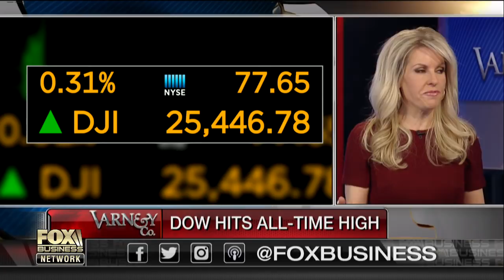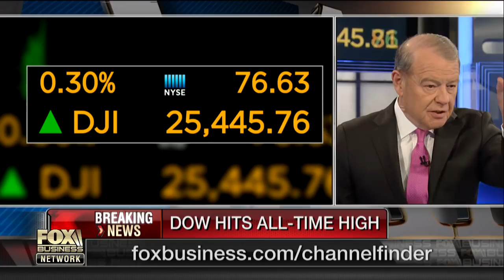Crowley: It pays for Trump to charm world leaders in Davos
London Center for Policy Research senior fellow Monica Crowley on President Trump's plan to attend the World Economic Forum in Davos, Switzerland and Rep. Darrell Issa's plans to retire.